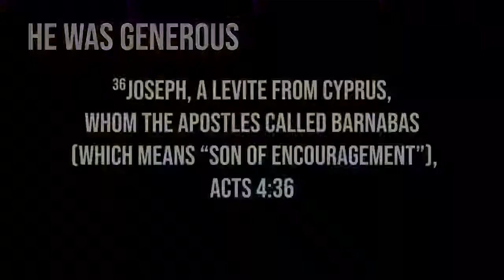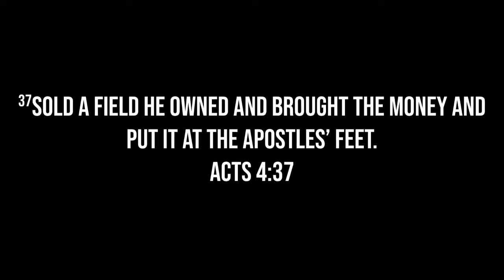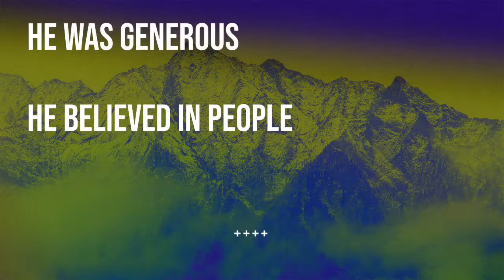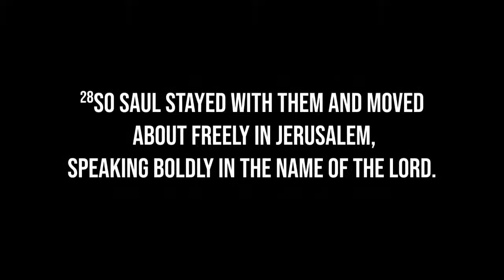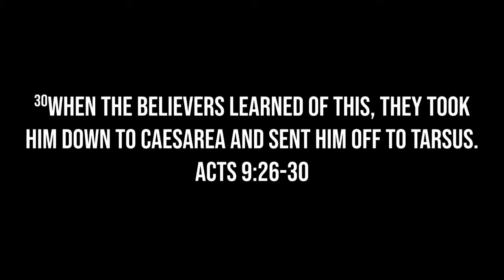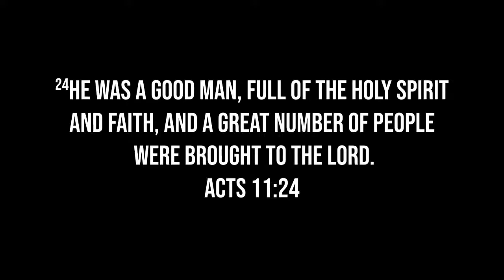Minor Characters - Barnabas | Pastor Brian Smith | New Hope Urbandale